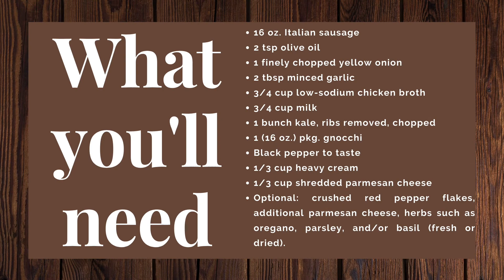Creamy Sausage and Kale Gnocchi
Serves: 6 Time: approximately 30 minutes

Ingredients:
-16 oz. Italian sausage, I chose hot.
-2 tsp olive oil
-1 finely chopped yellow onion
-2 tbsp minced garlic
-3/4 cup low-sodium chicken broth
-3/4 cup milk
-1 bunch kale, ribs removed, chopped
-1 (16 oz.) pkg. gnocchi
-Black pepper to taste
-1/3 cup heavy cream
-1/3 cup shredded parmesan cheese
-Optional toppings: crushed red pepper flakes, additional parmesan cheese, herbs such as oregano, parsley, and/or basil (fresh or dried).

Directions:
1.) Heat a large pot of salted water to a boil and cook gnocchi until they just pop up to the surface. Do not overcook, in fact undercook them. You will add them to the creamy sauce to continue cooking them.
2.) Add oil to a large pan over medium-high heat and brown the sausage.
3.) Once sausage is cooked through remove it from the pan, leaving as much of the oil as possible.
4.) Add onions and saute, adding in extra oil as needed. Saute for 2-3 minutes or until translucent.
5.) Add garlic and stir for about 30 seconds or until fragrant.
6.) To the same pan add the milk, chicken broth, and kale. Stir and cover for about 2 minutes or until the kale is just wilted.
7.) Add in the gnocchi and cooked sausage. Stir, allowing the gnocchi to soak up the cream and continue cooking.
8.) Once most of the liquid has been soaked up add in the heavy cream, parmesan, and black pepper to taste. Stir to incorporate.
9.) Dish, top with your favorite extras like crushed red pepper flakes, herbs, and/or additional parmesan.
10.) Enjoy!